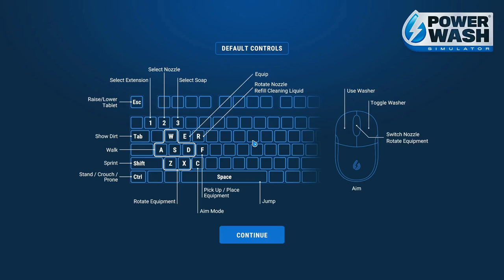PowerWash Simulator bonus jobs : SATELLITE DISH